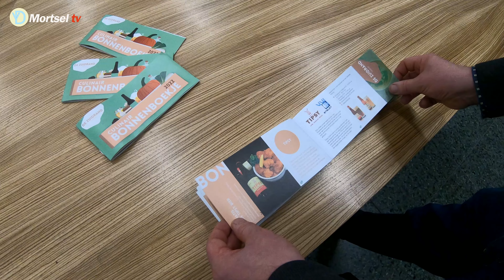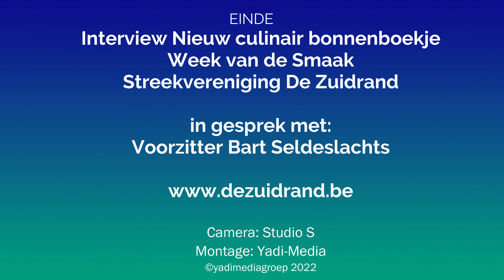Culinair bonnenboekje Streekvereniging De Zuidrand